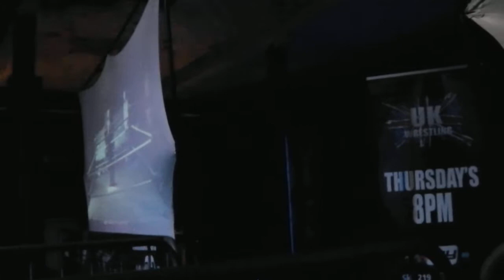UKW Wrestlebration IV - Pick Your Poison - Part 1 of 9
Raw Fancam footage from the UKW Wrestlebration IV 'Pick Your Poison' Event held at the UKW Thunderdome in Horbury Bridge, West Yorkshire, UK, on Saturday 14th July, 2012

All music is part of the live event and not under the control of the videographer